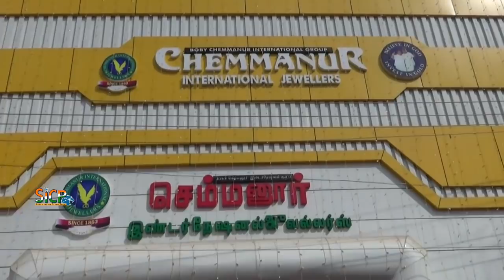Shruti Haasan Grand Opening of Chemmanur International Jewellers at Madurai | Boby Chemmanur | Sicp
Chemmanur International Jewellers has a rich and golden legacy. Started in 1863 in a humble way in the jewellery field at Varanthirappilly in Thrissur district of Kerala, Chemmanur International Jewellers has evolved into a world-renowned Brand name. The Indian public has always been enamored by trendy designs and the Group has always taken great pains to create customer-oriented designs, which are of the best quality and of exquisite craftsmanship. The Group has its own gold manufacturing unit with craftsmen from all over the country churning out the best designs. This has also allowed the group to help reduce the “making cost” of the jewellery considerably and thus giving customers more value and satisfaction for their money. The Group has introduced many innovative business opportunities for the customers through which they can earn good returns. Now Chemmanur International Jewellers Group is an acclaimed brand known to almost 19 crore people worldwide.

Boby Chemmanur comes across as a simple gentleman. Mostly seen clad in unique dress inspired by the traditional wear of Native Malayalis during the turn of the last century, he is simplicity personified. But he is also one of the most successful businesspersons in the country and also one of the more socially responsible ones.

He has carved an niche for Chemmanur International Jewellers and led it to become one of the leading Jewellery retailers in India and Middle east. He has given importance to innovation in designs, presentation and marketing. His abilities have won him many awards like “Excellent Young Businessman of the Year” Award for the year 2004 and the Vijayashree Award, the only South Indian and the first person from the jewellery segment to be selected for this prestigious Award.

As a philanthropist , he is the founder of Life Vision Charitable Trust.He is a recipient of the coveted Mother Teresa Award and the Best Humanitarian Award for his contribution to social work.

Shruti Haasan (born 28 January 1986) is an Indian film actress and singer who works predominantly in Tamil, Telugu, and Hindi language films. Born in the Haasan family, she is the daughter of actors Kamal Haasan and Sarika Thakur. She is the recipient of several awards, including three Filmfare Awards South, and has established herself as one of the leading actresses of South Indian cinema.

As a child artist, Haasan sang in films and appeared in a guest role in her father's directorial Hey Ram (2000), before making her adult acting debut in the 2009 Bollywood film Luck. She achieved recognition with leading roles in the Telugu romantic comedy Oh My Friend (2011), the Telugu fantasy film Anaganaga O Dheerudu (2011), and the Tamil science fiction thriller 7aum Arivu (2011). Her roles in the latter two earned her the Filmfare Award for Best Female Debut – South. Haasan went on to establish herself in South Indian cinema with several commercially successful films, including Gabbar Singh (2012), Vedalam (2015), Srimanthudu (2015), and Si3 (2017). She won the Filmfare Award for Best Actress – Telugu for the action comedy Race Gurram (2014).

Haasan's Hindi film roles include the critically acclaimed crime film D-Day (2013), the action film Gabbar Is Back (2015), and the comedy Welcome Back (2015). She also voiced Queen Elsa in the Tamil-dubbed version of the Disney musical fantasy animated film Frozen II (2019).

In addition to acting, Haasan is also an established playback singer. She has received nominations for the Filmfare Award for Best Female Playback Singer – Tamil for singing "Kannazhaga Kaalazhaga" in 3 (2012) and "Yeandi Yeandi" in Puli (2015); and the Filmfare Award for Best Female Playback Singer – Telugu for "Junction Lo" in Aagadu (2014). Haasan began her career as a music director with her father's production Unnaipol Oruvan (2009) and has since formed her own music band.

She is also the host of a Tamil TV program Hello Sago. It is a Chat Show where ShrutiHaasan invite various prominent personalities and talk about their work,life and future plans. Season 1 Premiered on October 28, 2018 and Concluded on January 27, 2019.